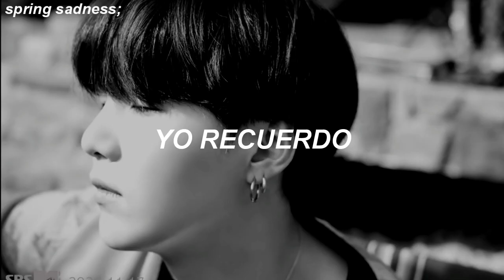BTS; Life Goes On [teaser] [sub. español].